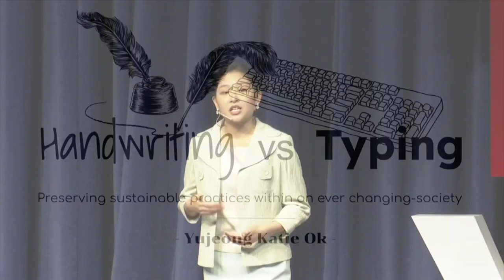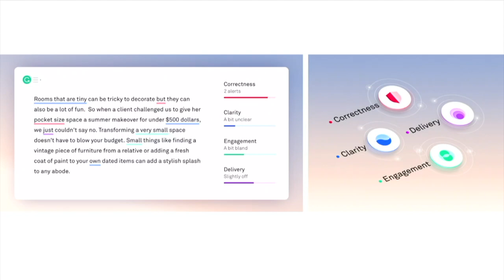Handwriting vs. Typing | Yujeong Ok | TEDxYouth@JIS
We live in a society shaped by the digital world, in which rapid advancements in technology and mass media influence our ways of thinking, learning, and communicating on a daily basis. Inevitably, as smartphones and laptops become even more ubiquitous, the prospect of taking notes by hand might seem antiquated–especially compared to typing–for many high school students. According to Yujeong (Katie) Ok, there are certain benefits to handwriting that can’t be replicated with a keyboard; relinquishing handwriting will undoubtedly worsen one’s long-term education and achievements in the future. Through this speech, Katie hopes to reframe handwriting’s view of “old tradition” into “a sustainable daily habit". Her passion for writing thrives as her appreciation for hearing timeless stories endures. With her ever-growing fondness for the English language and art, Katie (currently a junior) is an aestheticist who loves to encounter all the beautiful things in the world. This talk was given at a TEDx event using the TED conference format but independently organized by a local community.